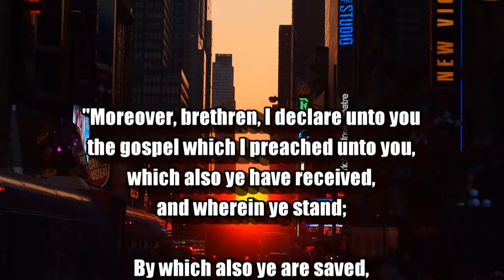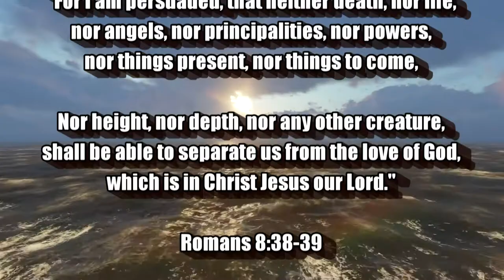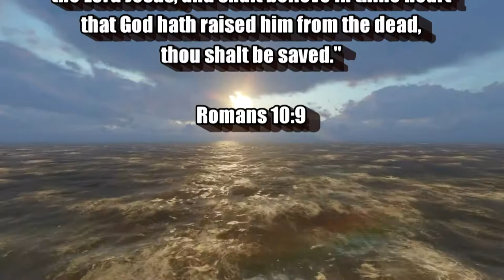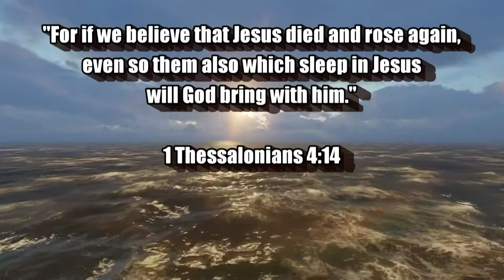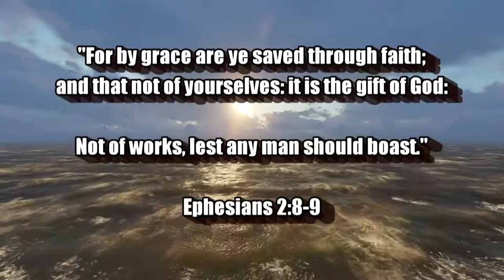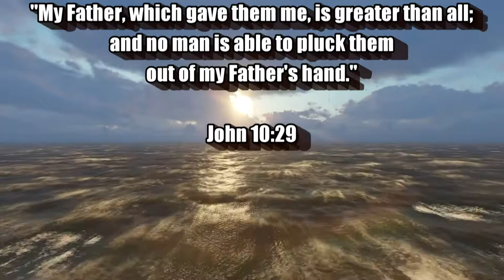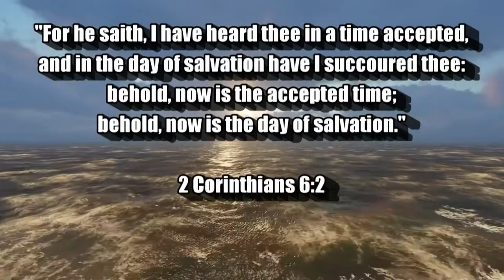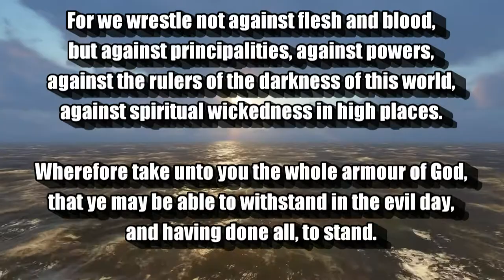"JESUSHENGE" DESTINATION: RAPTURE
"Then we which are alive and remain shall be caught up together with them in the clouds, to meet the Lord in the air: and so shall we ever be with the Lord."  (1 Thessalonians 4:17)

Photograph:
ahundt / Pixabay

Film:
tmeier1964 / Pixabay

Scriptures:
Authorized King James Version